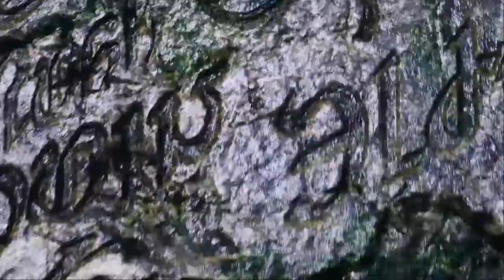FINAL FANTASY XIV_20170823221449